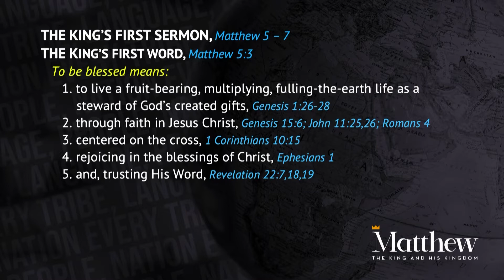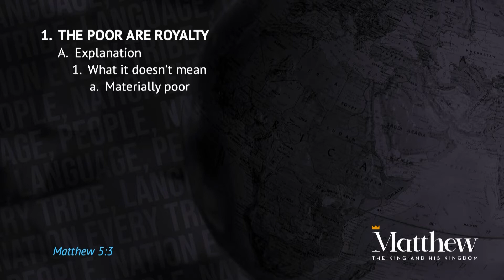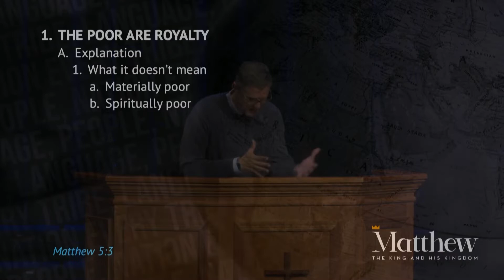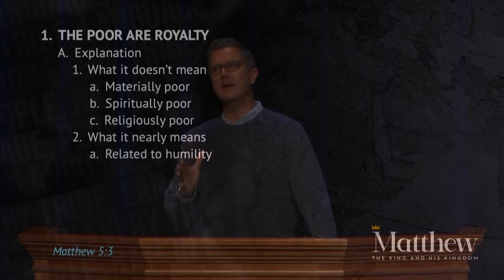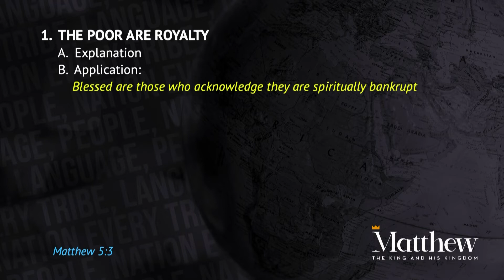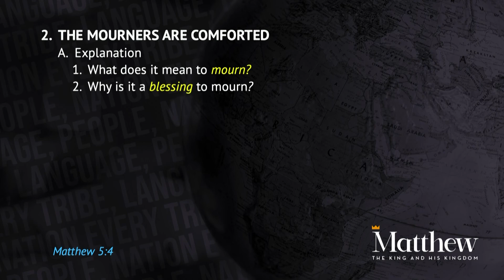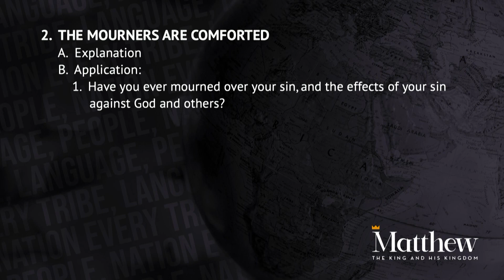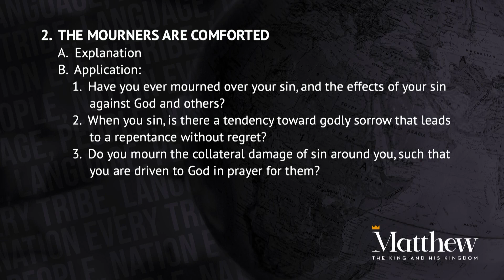Sunday Service - 3/28/2022 - Blessed Are Poor and Mournful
NorthCreek Church
Dr. Kent Dresdow

NorthCreek is a teaching church and we are committed to the proclamation and application of the Word of God. For this reason, you'll notice that everything from the songs we sing, the classes we offer, to the art we hang on the walls, is focused on scripture. Explore the information in this section to learn more about NorthCreek's beliefs, plans, and structures.

As a part of the Evangelical Free Church of America, NorthCreek embraces and supports their Statement of Faith. However, in addition to the ten Articles they espouse which fall mainly in the realm of Systematic Theology, we have also adopted five more in the realm of Practical Theology.